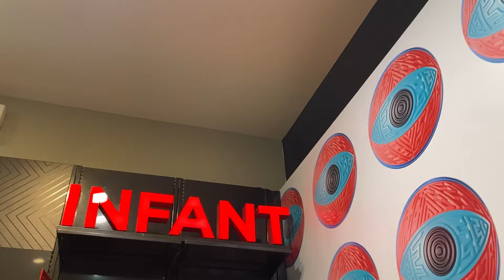INFANT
This infant video is one of the most central ones.